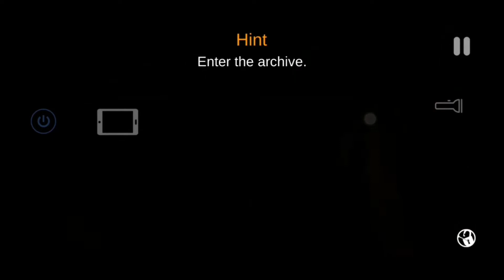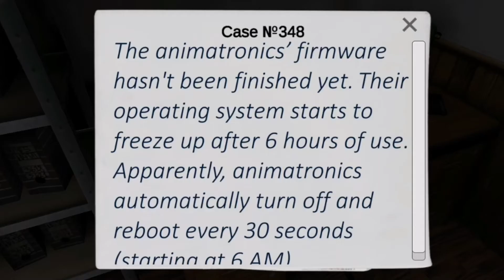CASE ANIMATRONICS PART 4 MALAYSIA FINALLY IEND THIS GAME